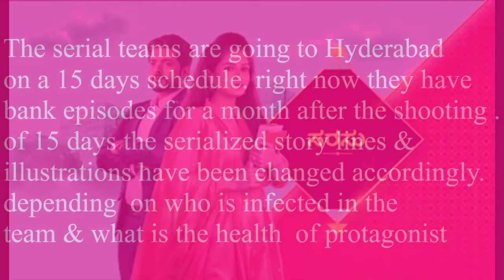ಕನ್ನಡ ಧಾರಾವಾಹಿಗಳನ್ನು ಹೈದ್ರಾಬಾದ್ನಲ್ಲಿ ಚಿತ್ರೀಕರಿಸಲು ನಿರ್ಧಾರ ☺️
Good News for all kannada serial lovers the shooting will soon start in hyderabad 😊
Corona Lockdown has been going on for the past two weeks in Karnataka. Given the current Covid situation, this is likely to continue the last wave of covid, has decided to win and win this time.This was discussed at a meeting of the heads of major entertainment channels in Kannada this morning. So here are a few of the favorite episodes that you can enjoy on your home TV screen from Hyderabad.
Colors Kannada Channel's Kannada, Ginirama and Mangala Gowri madhuve serials have already left Bangalore and reached Hyderabad. Together with Zee Kannada, Nagini and Gattimela teams are already preparing to leave. Suvarna channel Serials  Inthi nimma Aasha and Sarasu teams have packed their bags.
All these serials have a pretty big fan base. The last time the inevitable serial shooting lasted a long time, the manufacturers suffered a lot. Viewers were also bored with no answer to what was a favorite serial. But this time, the channels are on their way to Hyderabad to avoid such big shoots
The serial teams are going to Hyderabad with a 15-day schedule first. Episodes are ready for at least 1 month after 15 days of shooting. The serialized storyline and illustrations have been changed accordingly. Depending on who is infecting the team and what is the health of the protagonist.